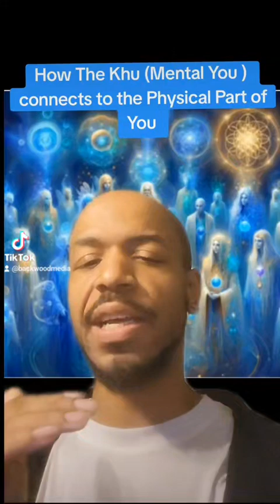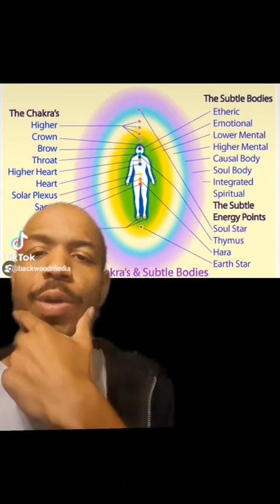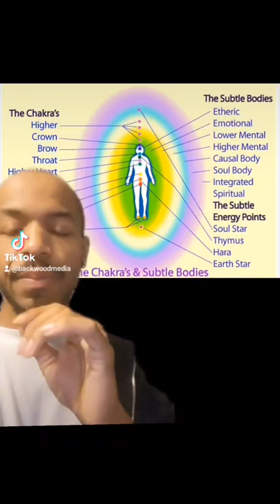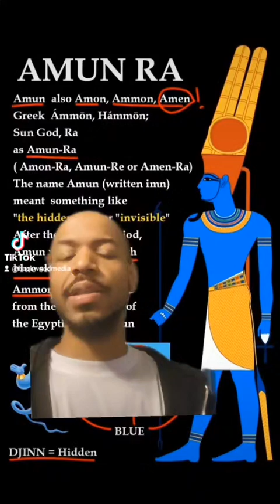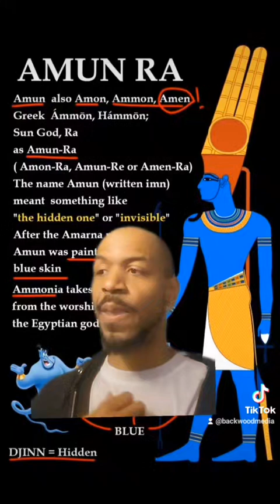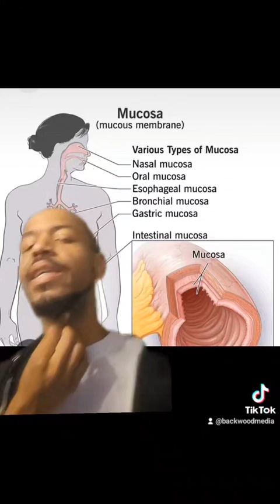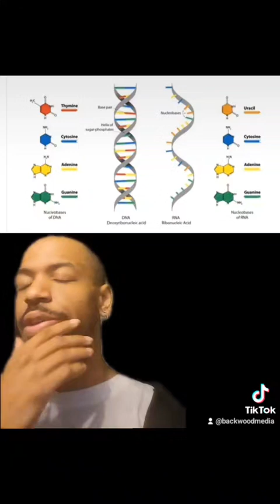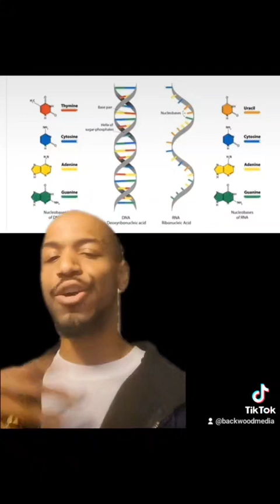Principles of The God Body: How The Khu 🧠 (Mental You ) is connected to the Physical You 🏃🏿‍♂️